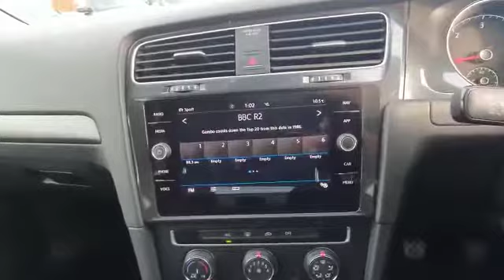VW Golf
SG18 PTX